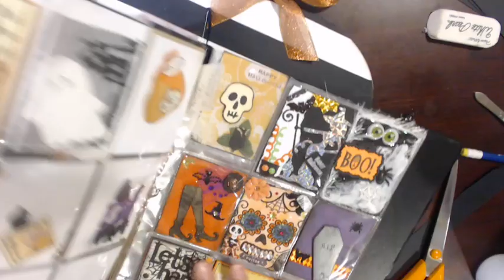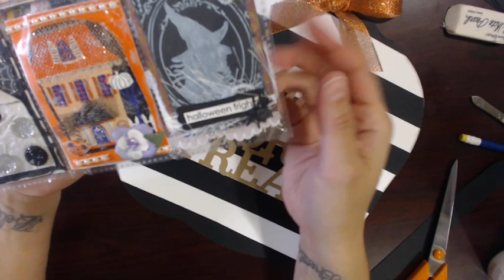Halloween Pocket Letter ROW swap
This a Pocket letter row. Groups of 4. So you will make 3 cards per group member (when you are done you will have made a total of 9 cards). Each card must have at least 2 layers and 2 embellishments. Each card has a theme. Include a small goodie with each card
Card 1- Shabby chic/cutesy. You must include one element of pink. Yes its a hard one!!
Card 2-Orange and Black. You can only use those colors. (Well use those as the focus colors. Eyes can be white etc.)
Card 3-Your choice. Do whatever Halloween you like!
PACKAGING- you must package your row in a decorated box of some sort. Jewelry boxes are the perfect size or you can be extra and make one of my coffin boxes! The box doesn't have to be square. Show off! The only thing I ask is that your box and whatever extra goodies (optional) you may want to send fit inside a sandwich bag. That way its easier For me to fit them in the mailer. If your box is a little longer, that's okay.
Coffin box 3 parts
I also did a sugar skull.